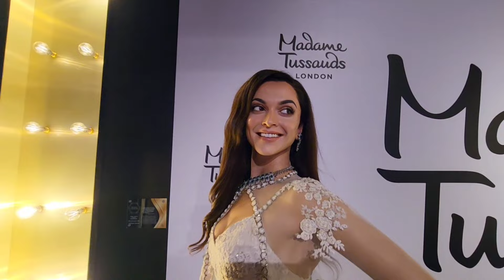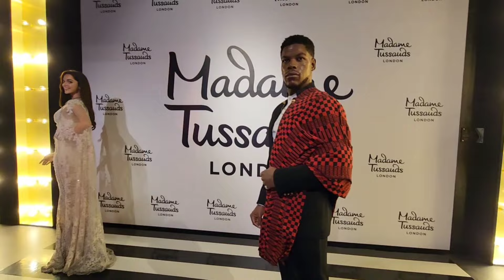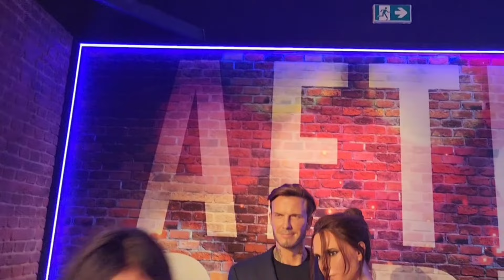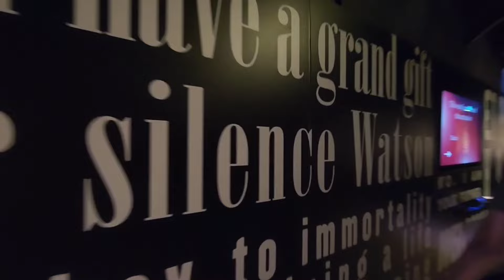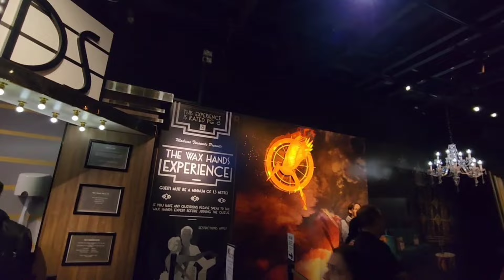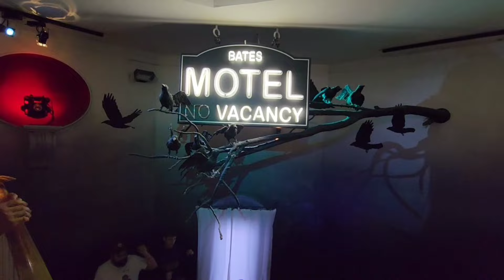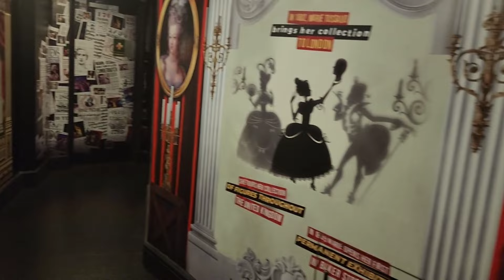(part2)Don't forget to watch my today's vlog madam tussauds london walkthrough